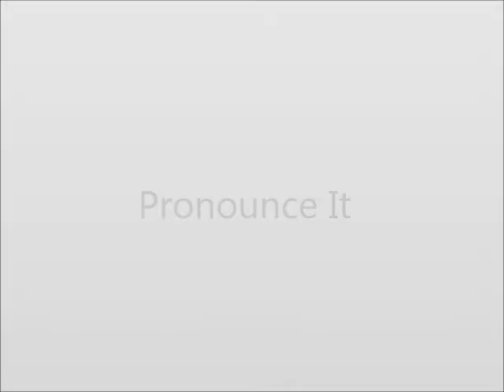How to Pronounce Breath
This video shows you how to say Breath.